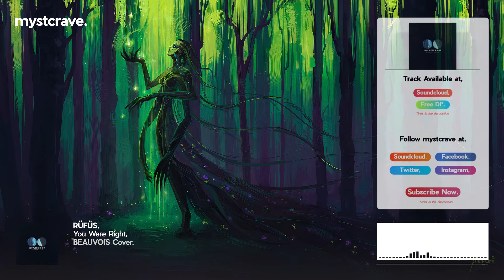RÜFÜS - You Were Right (Beauvois Cover)